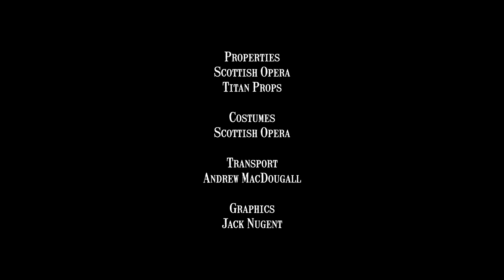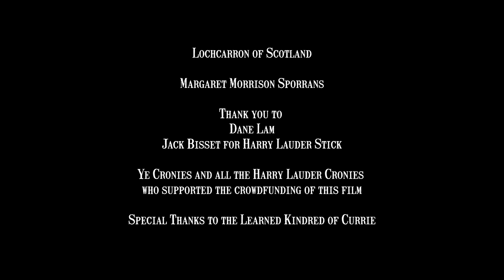Jamie MacDougall as Lauder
I hope you enjoy this performance I filmed at the King’s Theatre in Edinburgh in July. Covid restrictions eased sufficiently for us to have access to one of Scotland’s most famous and historic venues, one that Sir Harry Lauder appeared in.
I was due to perform Lauder down the road in  Portobello to mark Scotland’s first Global Star on August 4th , his 150th birthday. The pandemic stopped that but it couldn’t stop us marking his big day in some other way. A huge effort from my friends and colleagues have brought this to you now.  Thank you and guid nicht!